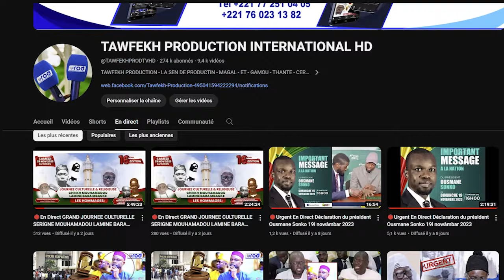🔴KOKY 2023 DISCOURS S,BASSIROU MBACKE KHADIM AWA BA RENCONTRE ANNUELLE DU DAARA DE KOKY1445H